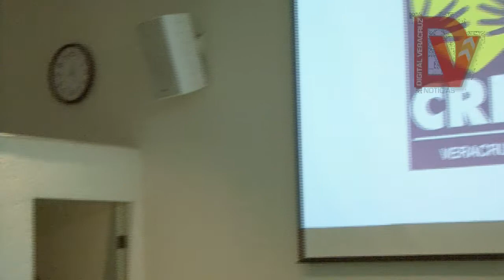DIR DIF ESTATAL